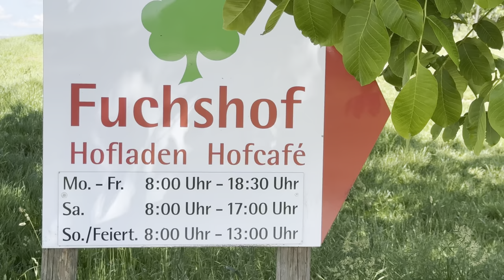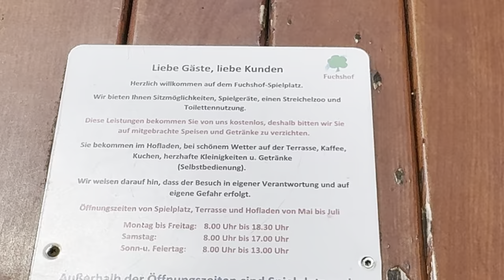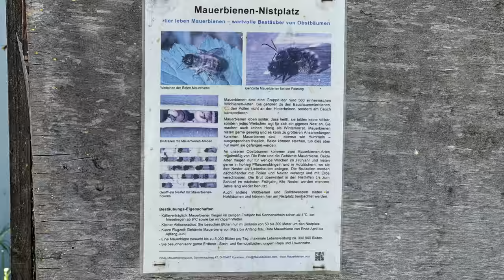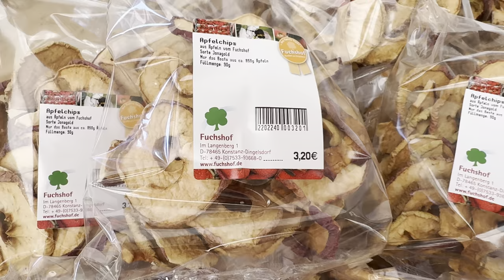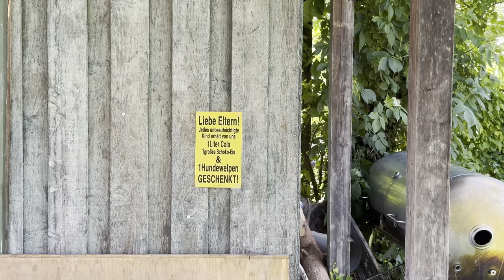Beste, frische Erdbeeren und mehr auf dem Fuchshof bei Konstanz - Dingelsdorf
Wir waren neulich beim Fuchshof in Dingelsdorf und haben dort beste, frische Erdbeeren gekauft und außerdem versucht herauszufinden was es sonst noch auf dem Fuchshof bei Konstanz - Dingelsdorf gibt. Hier geht es zur Webseite